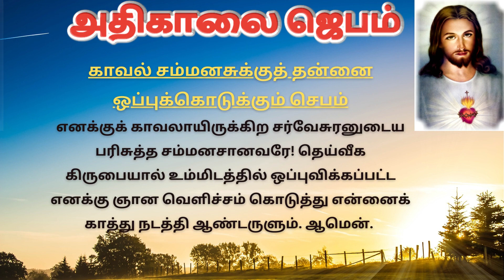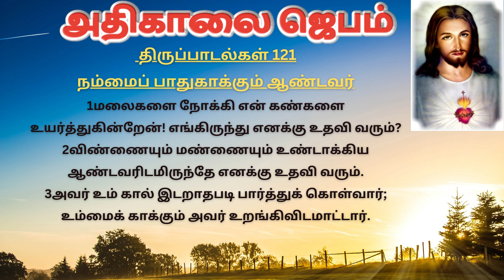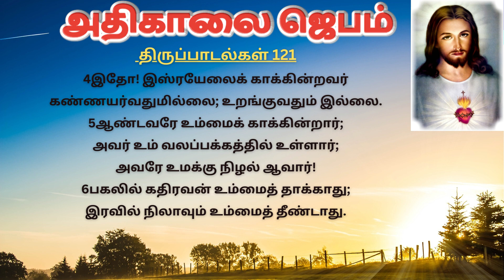கண் விழிக்கையில் அதிகாலை ஜெபம் | Morning Prayer in Tamil TamilBibleWisdom 21/06/23